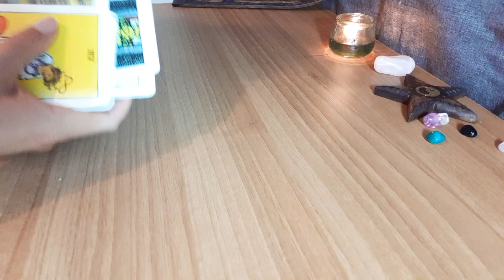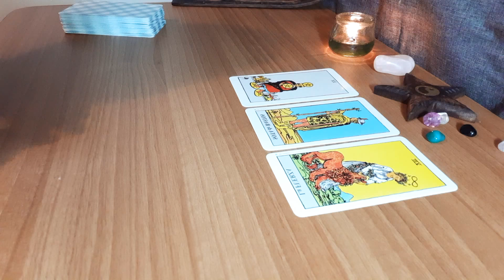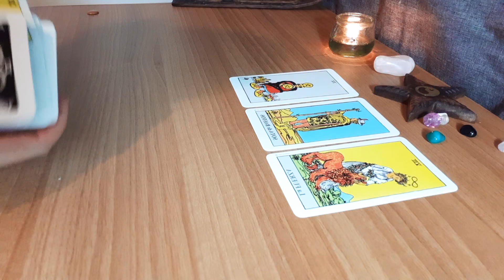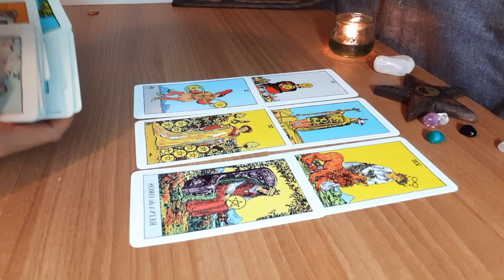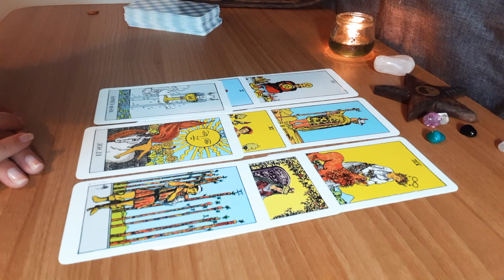♍ Virgo ❤️ Conexión con el pasado. Relaciones se afianzan | Horóscopo del 16 al 22 de marzo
Algo importante se está gestando pero debes tener más confianza en ti para atraerlo a tu vida.